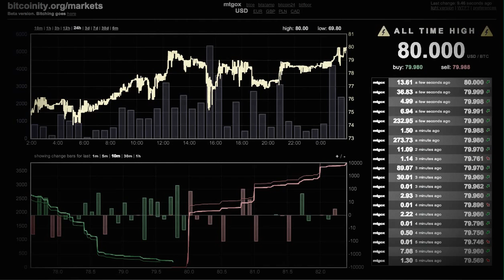Bitcoin hits $80 for the first time ever!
Make money money,
Make Make money money money...